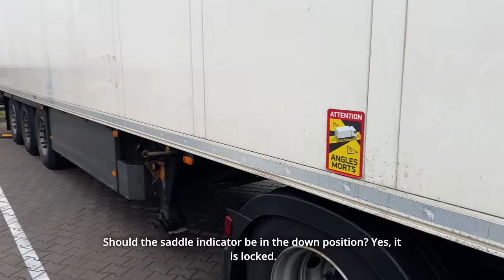Mindaugas on the road - Inspections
Before hitting the road, truck drivers know the importance of ensuring their trucks and trailers are ready for the journey ahead. Sergey shares some handy tips on what to check first before setting off. While this tutorial doesn't cover all mandatory inspection procedures we are sure that it will be worth your time.